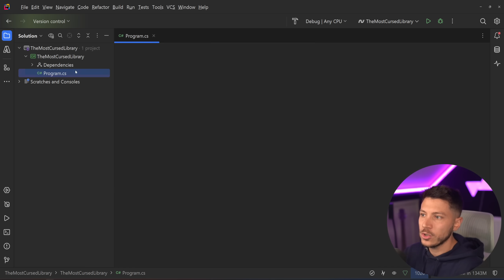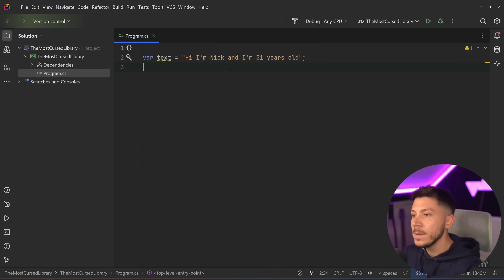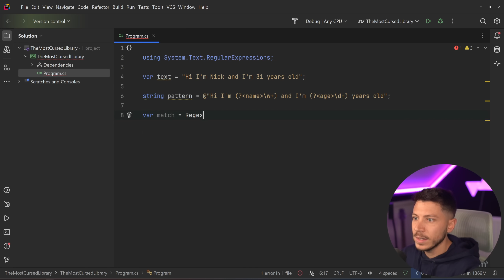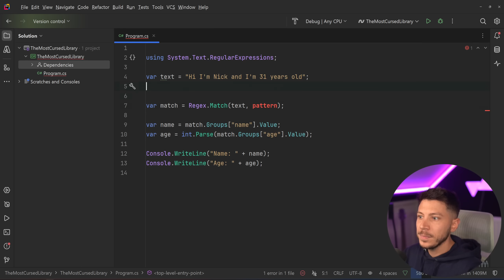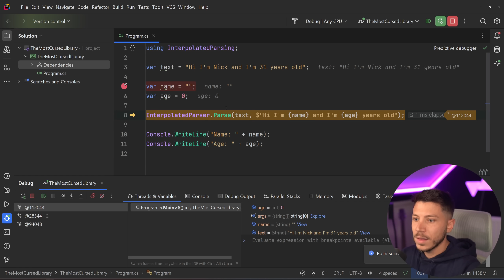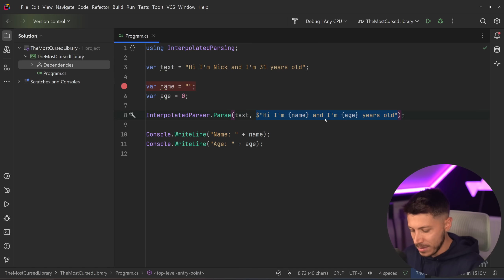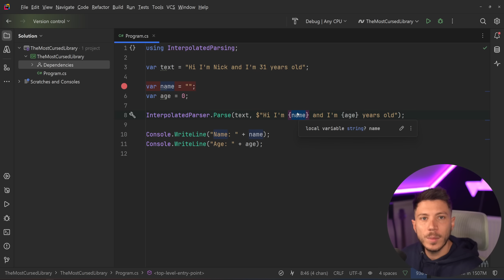The Most Cursed Thing I've Seen in C#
Hello, everybody. I'm Nick, and in this video, I will show you an insane concept in C# which is effectively Reverse String Interpolation. It's hands down the most cursed thing I've seen in C# in a long time.